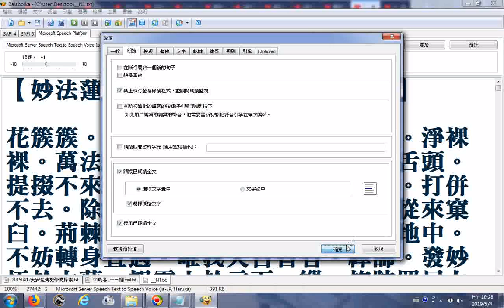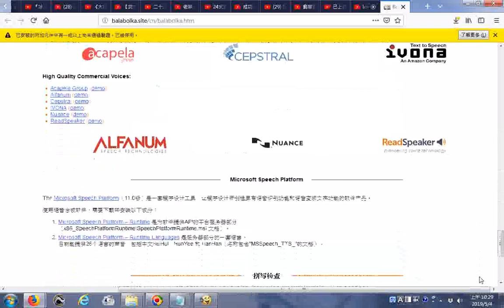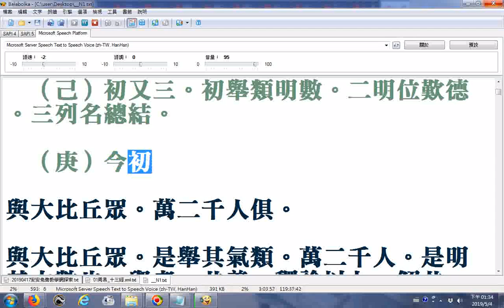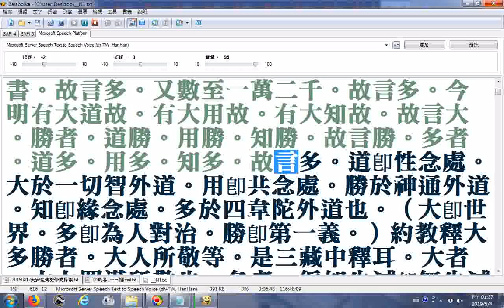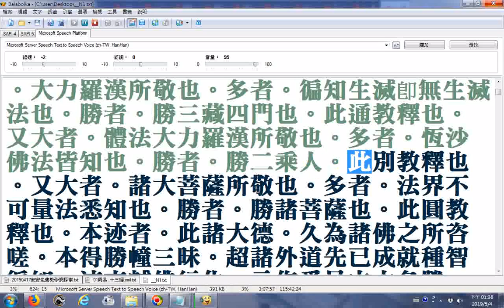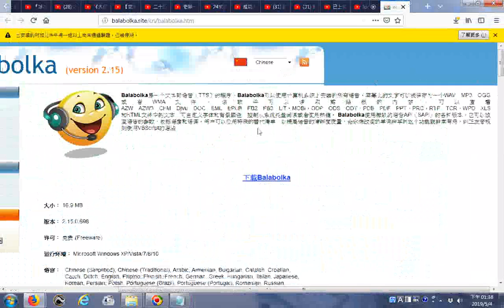Balabolka逐字唸【妙法蓮華經品頌三十三首（幷序）】、妙法蓮華經台宗會義蕅益大師所撰01